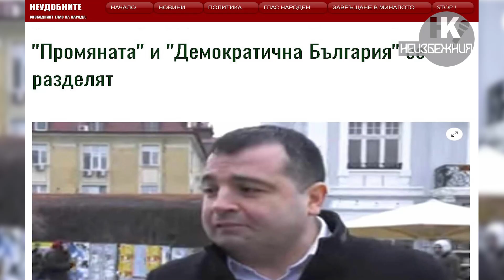ПП и ДБ в спор за БУРГАС пред микрофона на НЕИЗБЕЖНИЯ КАРАКОЛЕВ 😀😃🙂🙃😊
"Продължаваме промяната" и "Демократична България" влязоха в ожесточена битка заради кметските номинации в големите градове. Сериозна причина за скандал стана град Бургас, където от ПП номинираха Константин Бачийски, но от ДБ не са съгласни и искат там кмет да бъде Димитър Найденов. Вижте какво казаха пред микрофона на Неизбежния Караколев - Бачийски, Найденов и Ивайло Мирчев и кой излезе победител в спора им.